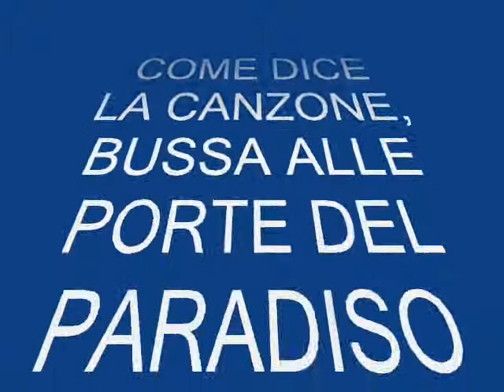PER LUCA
UNA BELLISSIMA CANZONE DEL MITICO BOB DYLAN,DEDICATA A LUCA CHE,MOLTO PREMATURAMENTE,CI HA LASCIATO CON GRAN DOLORE DELLA MADRE E DI TUTTI I SUOI CARI